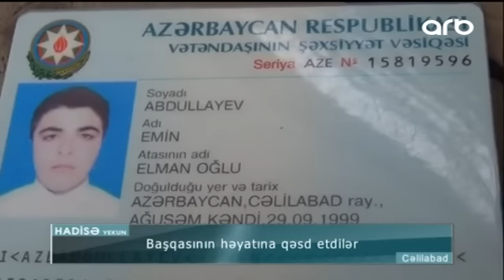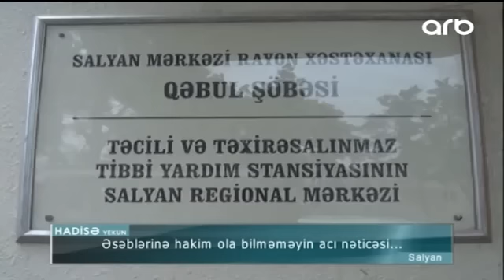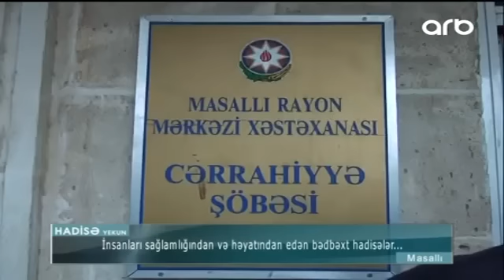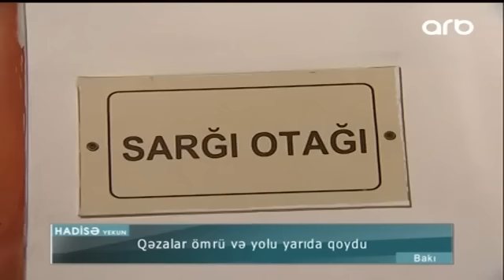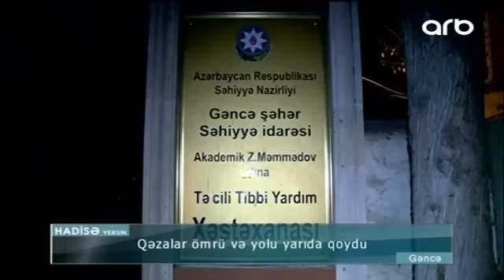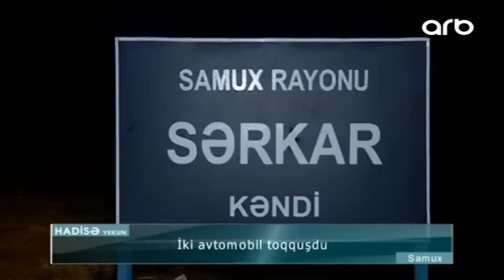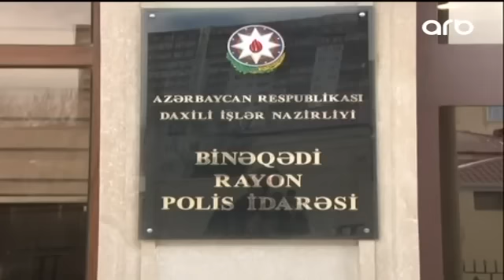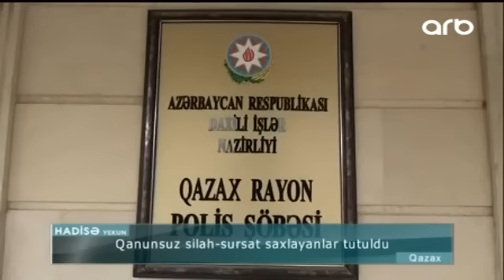Hadisə yekun 15 01 2017 ARB TV